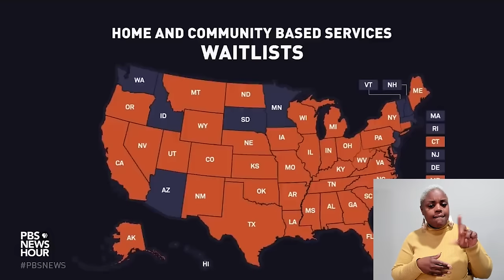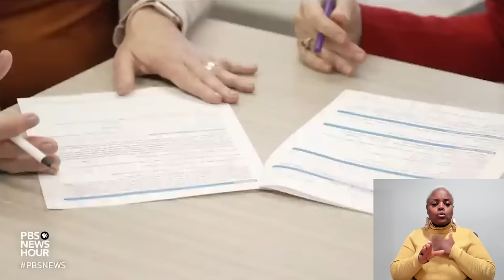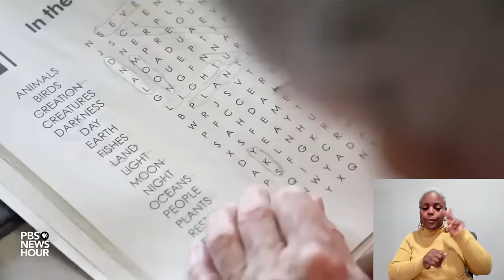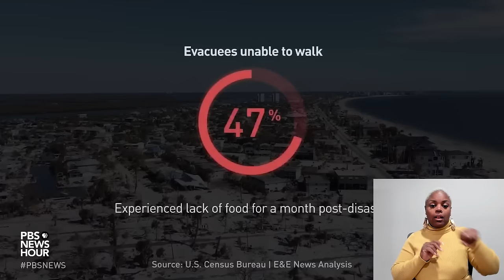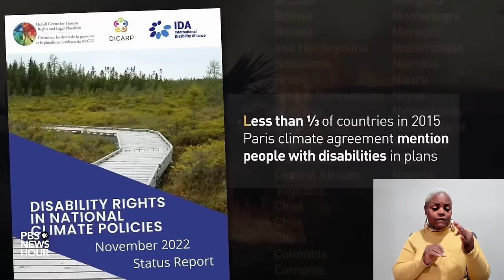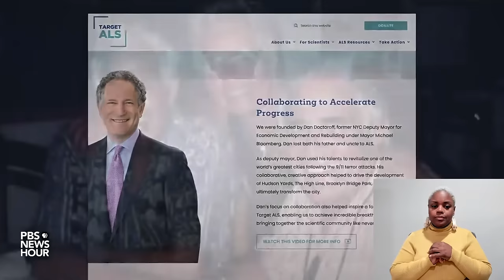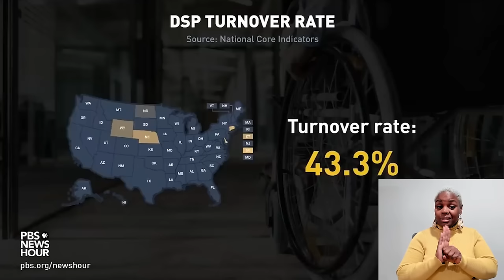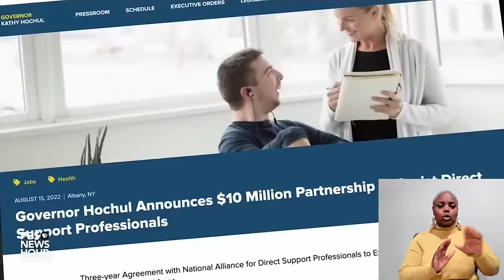Disability Reframed - Exploring the state of disability in America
Roughly one in four adults in the United States is living with a disability. In “Disability Reframed”, PBS NewsHour’s Judy Woodruff takes a broad look at the unique challenges facing those Americans.

Through a series of in-depth reports, Woodruff explores the battles to supply and receive disability care, fights for wage equality, and how climate change disproportionately impacts disabled populations.

ASL interpretation provided by April Jackson-Woodard and VALIDEAF.